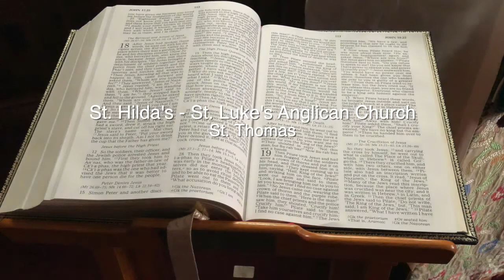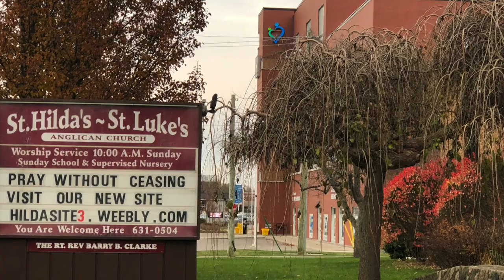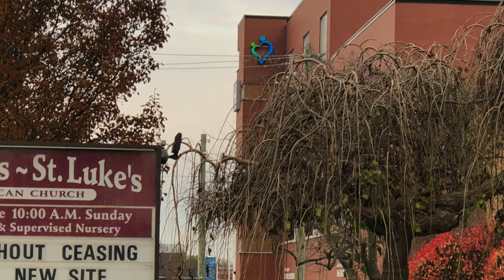Sunday, November 21, 2021 - Reign of Christ